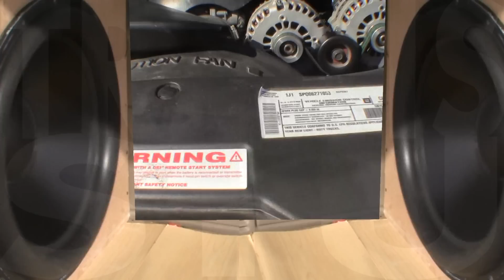20 OF THE BEST SONGS FOR BASS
BASS!!!

1. Big Stack$$$$ - Stop Playin
2. Young Jeezy - How it feel
3. G.O.O.D - In this hoe
4. OJ Da Juiceman - Im Boomin and Bunkin
5. Gucci Mane - 20Gs to speak
6. Gorilla Zoe - Welcome to the Zoo
7. Chingo Bling - Get down
8. Young Jeezt - The prime Minister
9. Baby D - Put me in the freezer
10. Too $hort - Dime a dozen
11. Gorilla Zoe- Dope boy
12. Webbie - Busy Body
13. E-40 - Sliding down the pole
14. Gudda Gudda - Gettin to the money
15. Waka Flocka - Hard in the paint
16. Gorilla Zoe - Juice box
17. Evil Pimp - Black man ten
18. Gucci Mane - Everybody lookin
19. Evil Pimp - Head blown off
20. Gucci Mane - Pacman
21. Steppenwolf - Magic carpet ride
22.Bill Withers - Aint no sunshine
Decaf versions
Thank you Decaf, The best bass bosted/ slowed music out there.